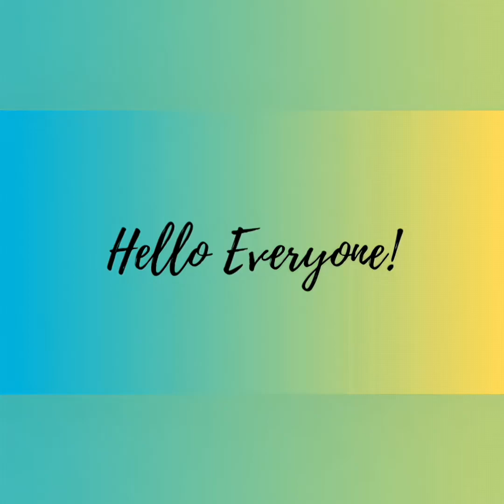Beautiful 9-5 Dots Rangoli🌹Small Vinayak chathurdi Muggulu🌹youtube Videos 🌹Trending kolams🌹ரங்கோலி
Hiiii. Friends
VPMS Creative Rangoli...

In my channel I would like to show different types of Rangoli and Floor Arts ,Mellikalla Muggulu Kambikolam and Sikki Kollam🥰Pullikolam Thippudu Muggulu

Trending muggulu
Morning colours rangoli
Everyday evening small kolams
Pullikolam kolam
Chukkala muggulu
Dots rangoli design
Friday muggulu
Festival kolam
Traditional kolam
Treditional muggulu
Indian treditional muggulu
Easy muggulu
Simple Kolam Rangoli
Small rangoli
Kambikolam
Sikkukolam
Malli Kala muggulu
Thippudu muggulu
Small size Rangoli
Floor Art
Alpona designs
Kolams
Muggulu